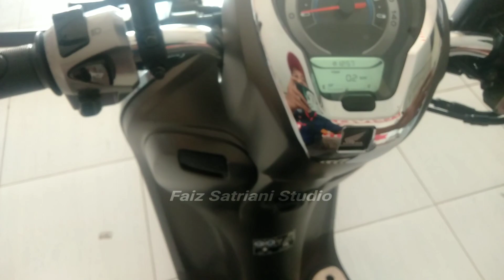Cara cepat mendapatkan unit motor Scoopy pembelian tunai/kredit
cara cepat mendapatkan unit Scoopy pembelian tunai/kredit

Scoopy Prestige white, Scoopy fashion blue, Scoopy Prestige hitam, Scoopy sporty hitam, Scoopy sporty merah hitam, Scoopy series
indennya cepet cepeeet

spot terus Chanel YouTube @faizSatriani
aktif kan notifikasi tanda lonceng 🔔 agar anda dapat notif pertama kali update video video terbaru dari channel YouTube